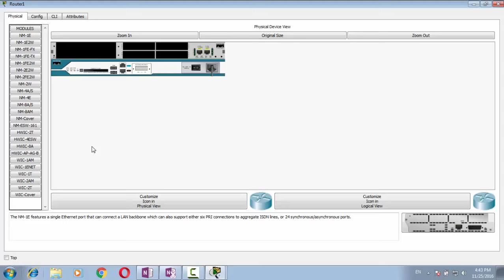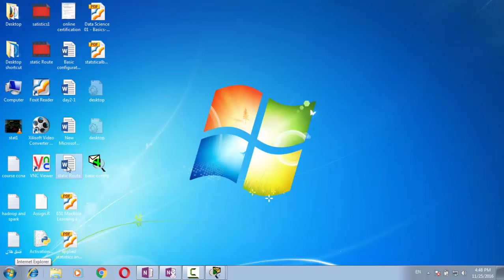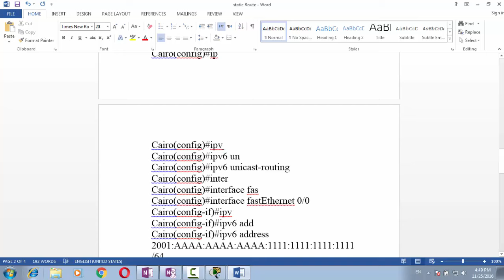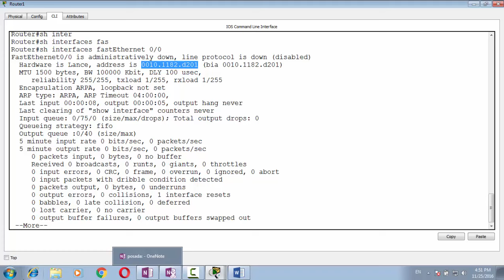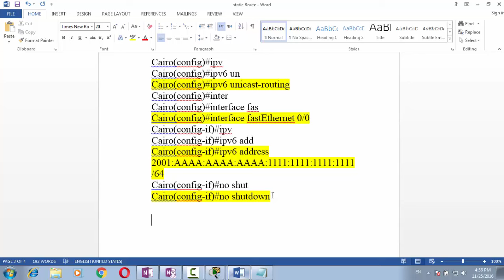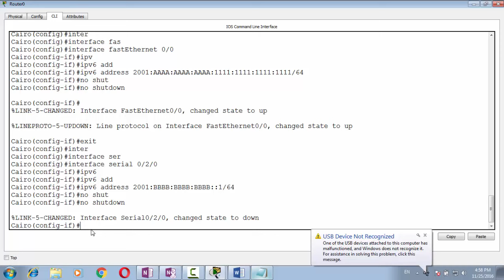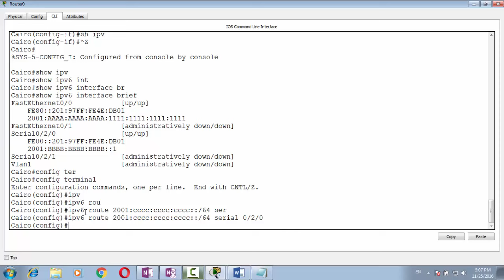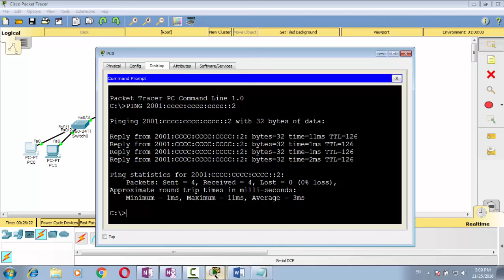lec8 part Two Static Route